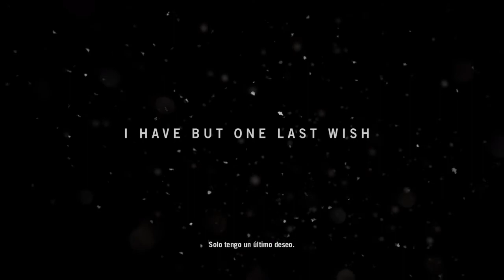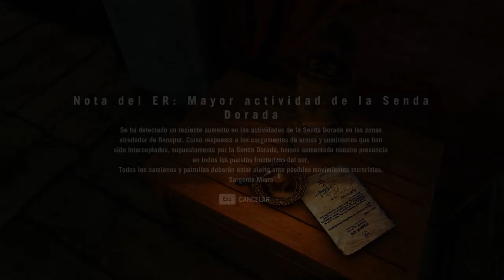Far Cry 4 Parte #1 Es bueno estar de vuelta!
Sigame en facebook!